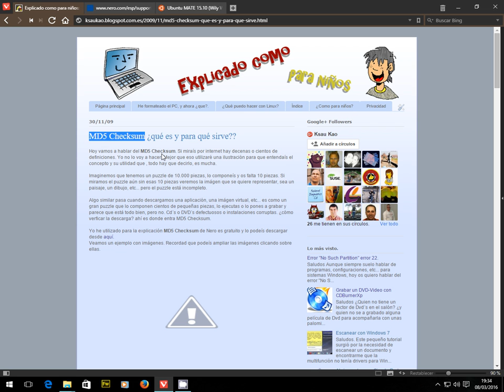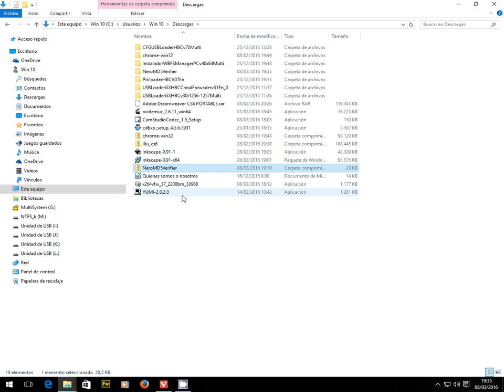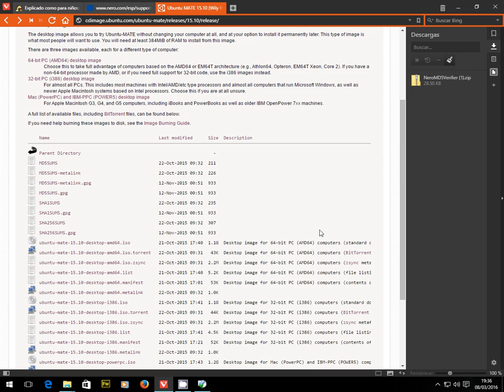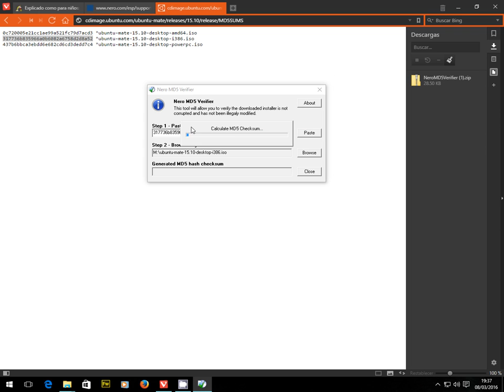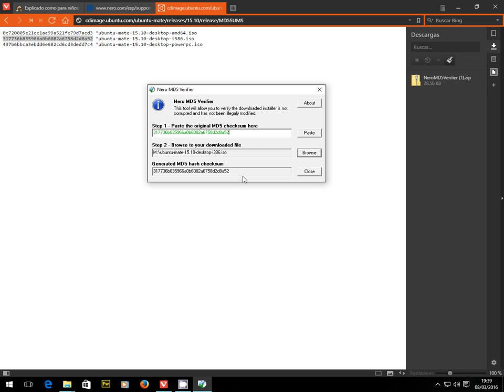md5 checksum ¿Qué es y para que sirve? (Castellano)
Tutorial de cómo verificar la integridad de un archivo (ISO, zip, etc) mediante el uso de md5 checksum.
Nota: el enlace de el programa lo he quitado a haber sido avisado de que tenía un troyano, lo cual desconocía.